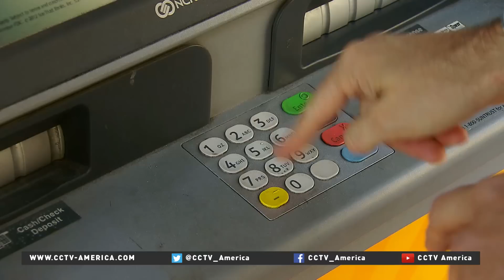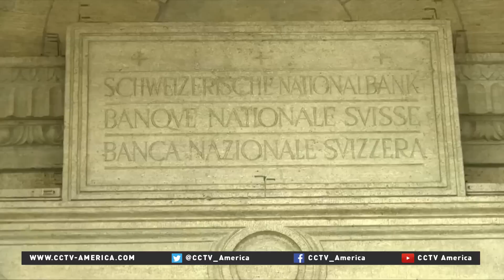Switzerland's uncapped Franc hurts some global currency traders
Switzerland’s decision to remove a cap on its currency has ruined some investors. Some currency traders have folded amid losses estimated at hundreds of millions of dollars. It’s one of the most dramatic central bank moves ever in a country renowned as a financial safe haven. CCTV America’s Owen Fairclough reported the story from Washington, D.C.